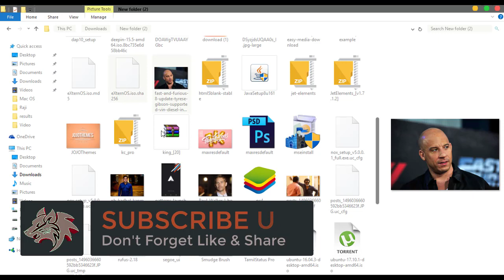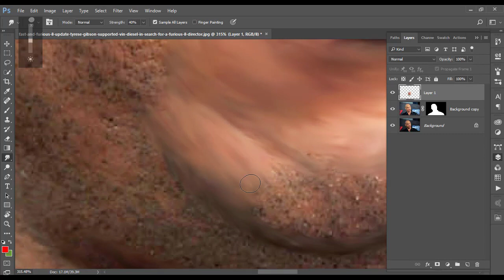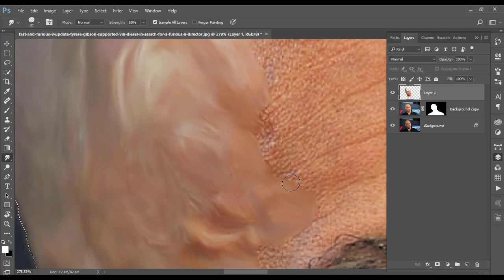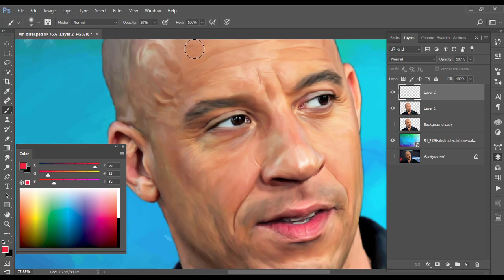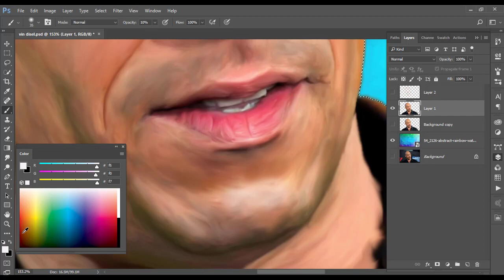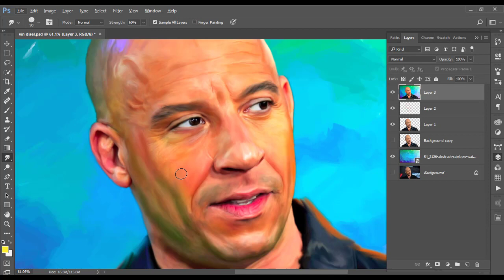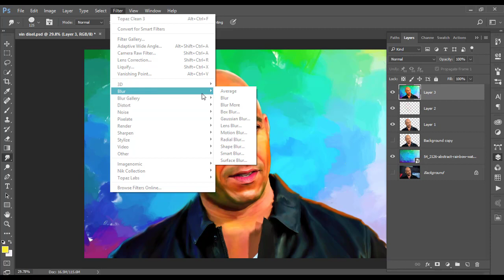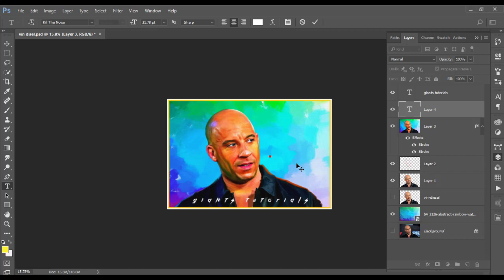Vin Diesel | Digital Painting In Photoshop Tutorial | Giants Tutorials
Vin Diesel | Digital Painting Texture Effect In Photoshop CC Tutorial